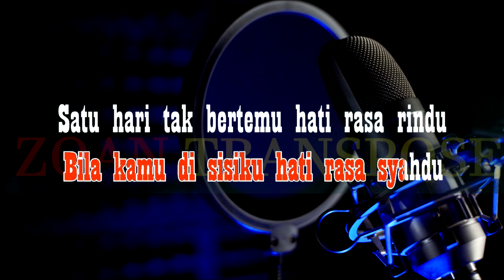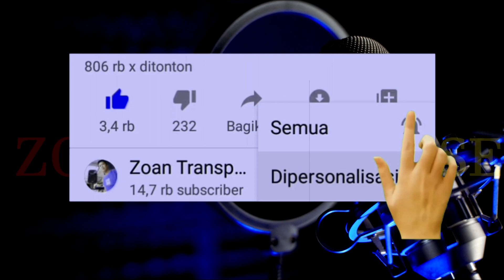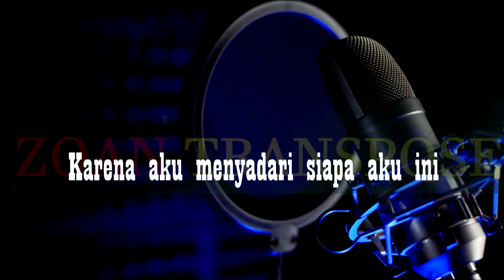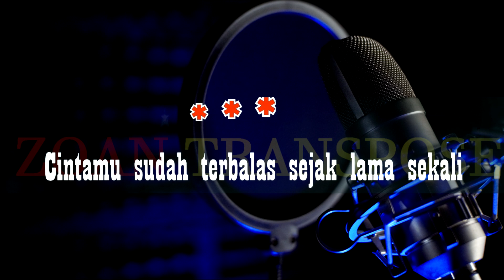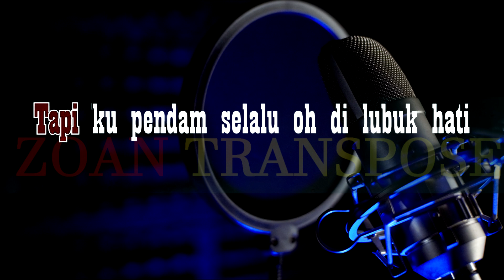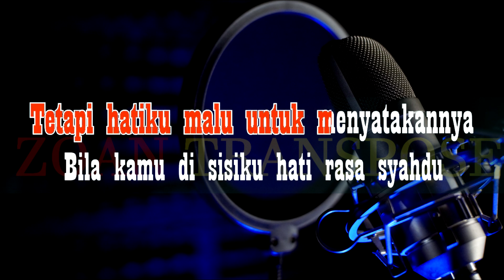Syahdu Karaoke Versi Melayu